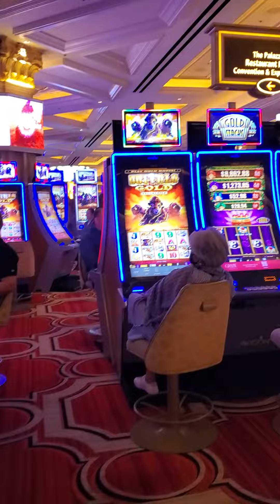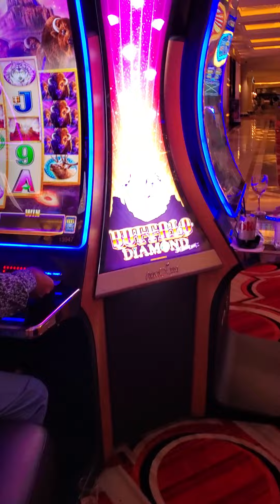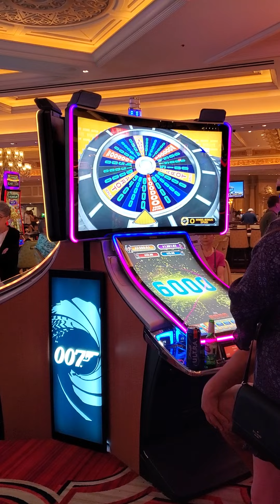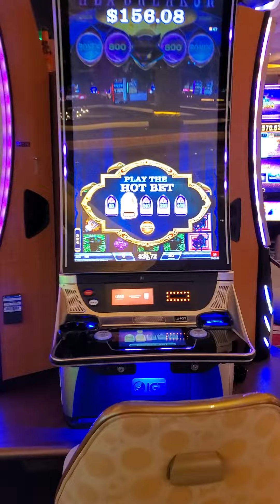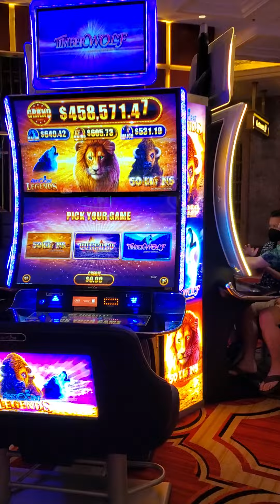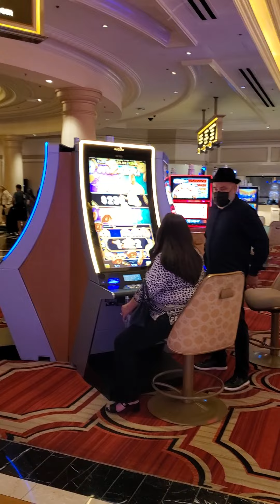Las Vegas USA 🇺🇸 Venetian hotel casino 🎰 Palazzo hotel casino 🎰 6 Stars 🌟 2022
so beautiful so big hotel casino Las Vegas USA 🇺🇸 3 billion dollars 💸